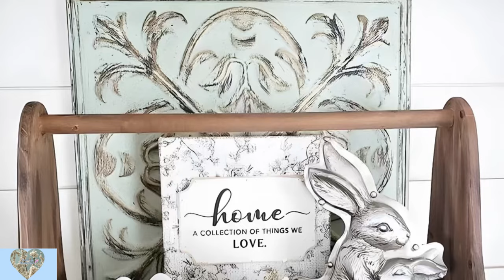New🐰🍂 Rustic-Modern Farmhouse Charm: Mixing & Creating Warm Easter Vibe w Rustic Appeal Decor Ideas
RUSTIC MODERN FARMHOUSE CHARM MIXING AND CREATING WARM EASTER VIBE WITH RUSTIC APPEAL DECOR IDEAS

Imagine stepping into a charming rustic farmhouse, its cozy ambiance enhanced by the warmth of Easter decorations. The soft, natural light streaming through large, vintage windows illuminates the rustic wooden beams and weathered furniture, creating an inviting atmosphere. A gentle breeze carries the faint scent of spring flowers, adding to the seasonal charm.

In the living area, a handmade wreath adorned with pastel-colored eggs and fresh flowers hangs on the wall, setting a cheerful tone. The mantle above the stone fireplace is adorned with an array of ceramic bunnies, delicate bird nests, and vibrant tulips in mason jars. Each corner of the room exudes a touch of Easter magic, with subtle hints of moss and twine enhancing the rustic appeal.

The dining table, a centerpiece of family gatherings, is beautifully set with a linen tablecloth, vintage china, and fresh greenery. An elegant Easter centerpiece, featuring a mix of wildflowers and painted eggs in a rustic wooden crate, draws the eye and invites guests to linger. Soft, pastel-colored napkins and hand-painted place cards add a personalized touch, making everyone feel special.

Throughout the farmhouse, the use of natural elements like burlap, wicker, and reclaimed wood complements the Easter theme, creating a harmonious blend of rustic and festive. The kitchen, with its open shelving and farmhouse sink, is adorned with delicate garlands of greenery and hanging egg decorations, bringing a touch of whimsy to the heart of the home.

As you move through the house, the charm of the rustic farmhouse style is beautifully intertwined with the joy of Easter, creating a space that feels both timeless and festive. Each decoration, thoughtfully placed, adds to the overall sense of warmth and celebration, making the farmhouse a perfect retreat for the Easter season.

CTTO: To the images and videoclips! Thank you very much! God Bless You!
Creating this video to give inspiration and motivation, ideas and tips in home decorating and home improvement.

VOICE-OVER: by Miss Suzy; Content Creator of this Channel - i heart my ShabbyDecor